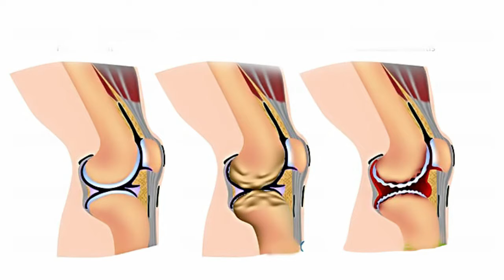Slip Disk বা PLID কি এবং এর সমাধান জানুন || Slip Disk Pain || PLID Treatment